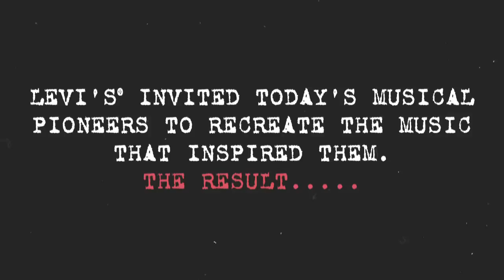Levi's® Pioneer Sessions: John Legend & the Roots